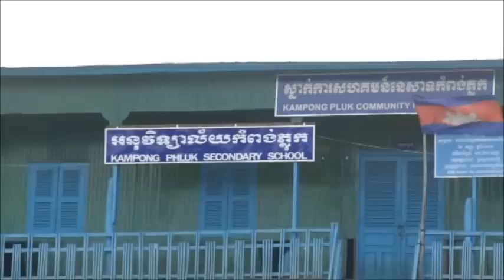Siem Reap, Cambodia - "Tonle Sap Lake"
Tonle Sap -The Flowing Heart Of Cambodia. This video clip is dedicated to a friend, a Tuk Tuk driver who works with Sofitel Hotel, Siem Reap and his nick name is Mr T or you may also refer to his Tuk Tuk vehicle which is number 4. In the beginning of this video, he took me through a village and I tried to capture every moment and later on a river cruise heading to Tonle Sap whcih I went alone. I guess time was on my side and I managed to capture some great moments. Most of the people living on the boats are   Vietnamese. Enjoy the touching moments !